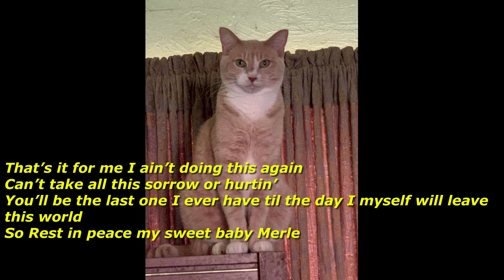Goodbye Merle (Lyric Video)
i know there's a music video for this already and this video has some of the pics in it but i wanted to make a lyric video as well with a few extras that didn't make the music video cut